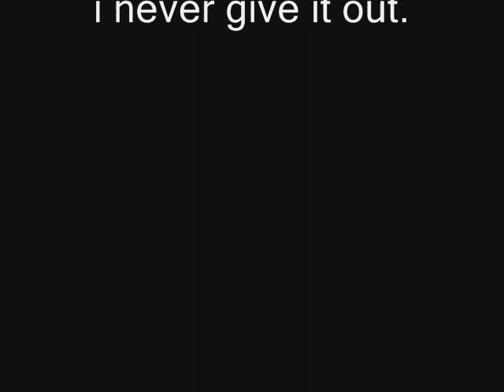runescape knights vs anime 12/21/07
leaders:wolffangs132 jucaprat
co leaders:mageunit44 truesereus0

Runescape quest mmorpg online game zezima uloveme pk own f2p p2p pwn noob mage magic range warrior sword shield bronze mithril steel iron rune dragon boots god wars varrok falador lumbridge law earth fire water music video glitch hack scam froob choob lol lmao rofl plox haha bank lobster zamorak guthix saradomin inventory map jagex interview tutorial island camp arena holy pure redone in the black knight wizard elvemage theoldnite tyvak519 vinchenz900 castle wars duel arena warrior guild cooking crafting prayer skill cape attack defence 99 strength firemaking fm woodcutting wc fishing shark runecraft runecrafting nature nats abyss staff barrows ahrim dharok karils torag hammer chest drop loot slayer whip 2h funny game energy setting item guardian solo fletching willow tree ent random event gnome ball wise old man party hat purple blue white yellow red santa halloween mask 3rd age kiteshield kite glove update ltd forum mil million gp party edjville highscores ancient ice barrage luner desert treasure crossbow tele alching teleing smithing mining gold granite rockshell anvil bar account recovery world load loading music pass password user username friends list stat stats point protect teleother clan chat ignore log out dance emotion green hitpoints agility monkey madness ape toll herblore potions pots theiving guard farming herbs garden construction house player owned poh hunter mini game horror from the deep mystic cat bob store general arrow knives plate helm helmet wepon obby ring necklace iban skirt skychi ham cape dragonfire wild wilderness scimi long yew money cash studded banner new plox please splitbark robes heros legends hero legend champion slay under over sweet awesome amazing ownage pwnage free stuff drop party game stupid dam fuck gay decorative godsword hat rsmv forging dueling dds dagger poisen glory ammulet stink how much nvm no yes everyone message pm me dark bow monster beserker nice leet wtf omfg omg stray dog new update brb holiday vlog blog maplemountains sladeakakevin dark arm 3 door black light town city king queen gnome ogre dwarf chicken suit each kalaphite selling buying 2 claw cannon death mace vambraces longbow bait newb (u)zombie secret robin vinchenzo900 v1nch3nz0 Flame 105 made this egg christmas easter bunny massive full guild massacre n0valyfe 1st 2nd 3rd cheat battle mod hellomiss 126 bots autoer autominer autofighter autofisher autowoodcutter subscribe stake staking world of warcraft guild wars trimmed (t) (g) combat character guide fire flame email e mail censor Kids Ranqe lexmark78 main duriel321 rich rare phat road kill killing yogosun yogosun2 pk hit wildy war billy talent my chemical romance scat man acdc rush queen avril lavigne xxx sex hot videogame video computer comment maul productions hi hello my is preview date free rs rsc classic walkthrough walk through first second third planet hell nightwish interview poon linkin park nirvana total ultimate win fight caves plz blood ko hacked max merchant millions explain Recipe for Disaster pro wow players player full Discontinued requirments require vid month year day hour minute second speak special song clue scroll treasure trail treasuretrails cluescroll simple plan andrew gower version real life rl banned ban black mark trial ass joke retard maplestory watching watch spam log price overprice teleblock club full edgville fat wrecked fatwrecked xgen20o4 hard easy ez jad bored hilt shard auction